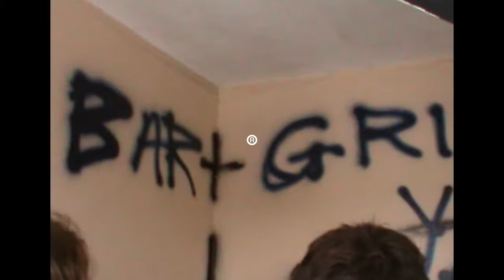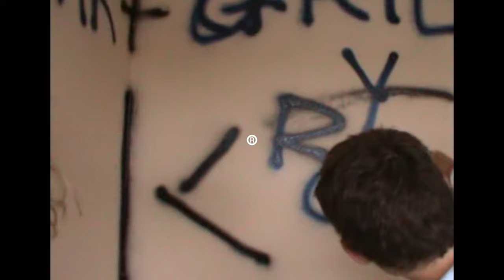Royel Otis - Egg Beater (Visualiser)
Motels by Royel Otis out now!

Lyrics:
It’s real late
So what
I’m dumb
And so young
So go away
You’re no fun
So long
Can’t take me anywhere when I’m with you sugar lumps I hate the air you breathe but still want you Sugar lumps
I made a world for you to be young and dumb
Stay up
For once
We’ll walk home
Look at the sun
I made a world for you to be young and dumb I made you stay so we could be young and dumb